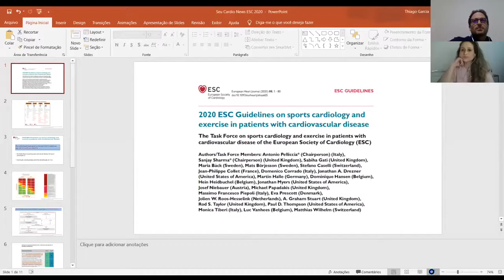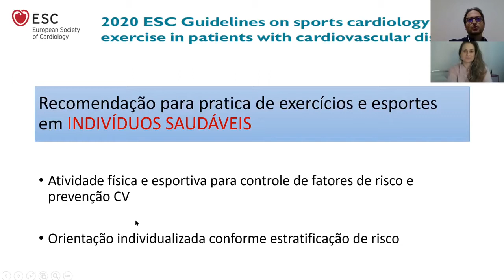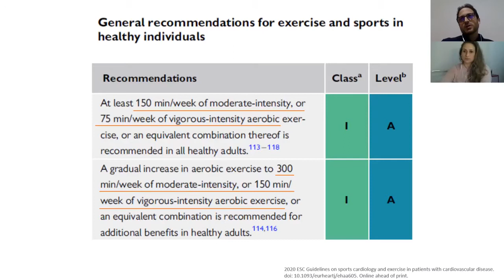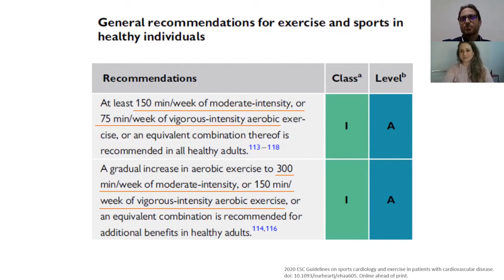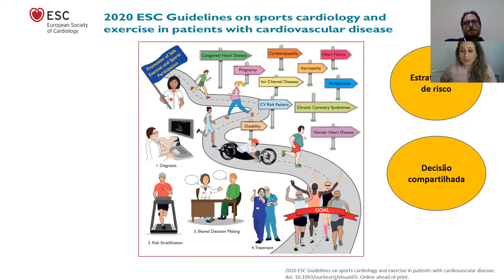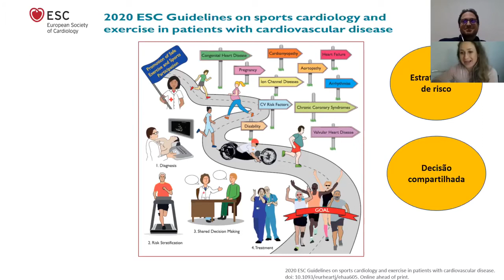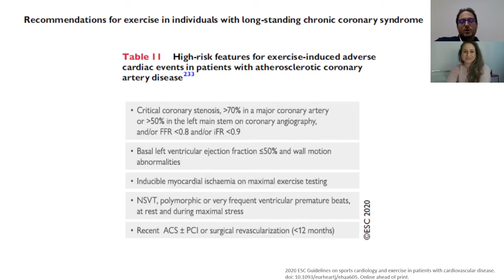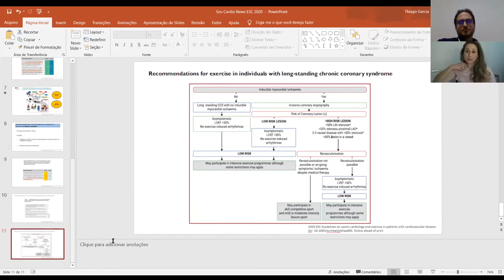DIRETRIZ EUROPEIA DE CARDIOLOGIA DO ESPORTE ESC 2020 - PARTE 1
Primeiro documento como diretriz europeia sobre CARDIOLOGIA DO ESPORTE! Pâmela Valelongo conversa com Ricardo Gardia, Cardiologista pelo Instituto Dante Pazzanese de Cardiologia com Pós Graduação em Medicina do Esporte e do Exercício, Médico da Seção da Cardioesporte do IDPC.